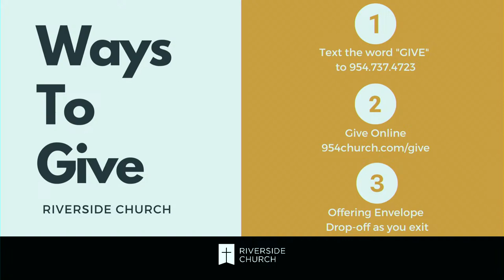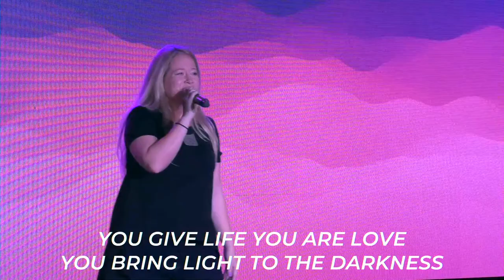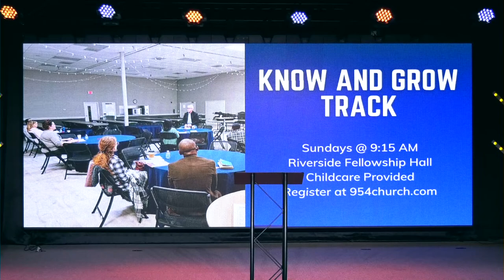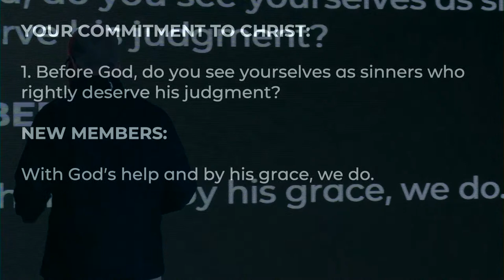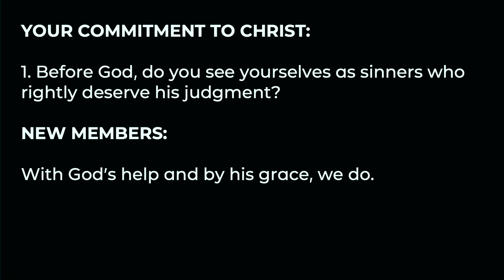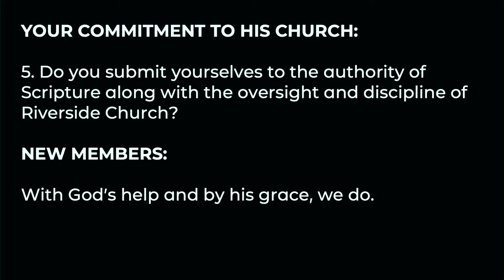Finding Peace in the Midst of Your Storm | Steven Lee